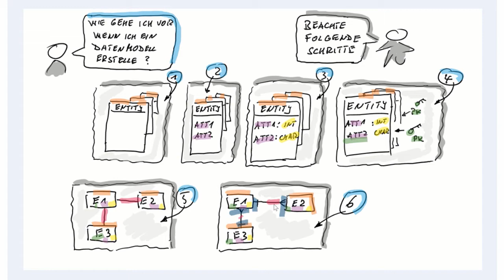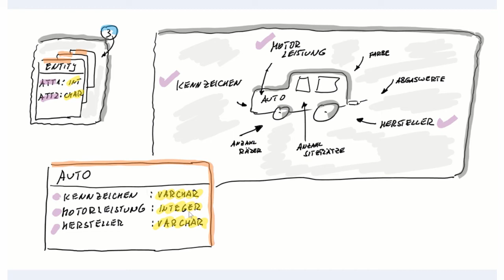Kurs: 8335 - Vorgehensweisen bei der Erstellung von Datenmodellen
Reinhold Jäkle, Dozent für Datenbanken an der Hochschule Weserbergland, erklärt Vorgehensweisen bei der Erstellung von Datenmodellen.

Dieses Lernvideo wurden durch das Bundesministerium für Forschung und Bildung, im Rahmen des Bund-Länder-Wettbewerbes "Aufstieg durch Bildung: offene Hochschulen", gefördert.
Weitere Informationen zum geförderten Forschungsprojekt Open IT der Hochschule Weserbergland finden Sie